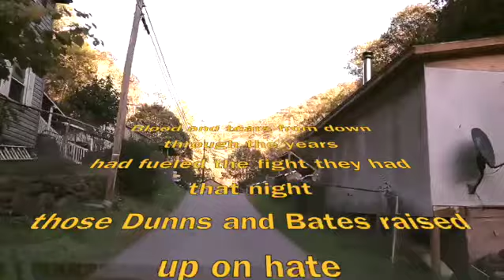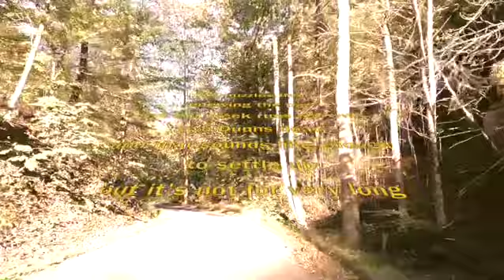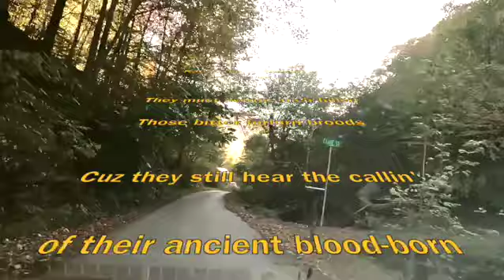Blood Born Feud